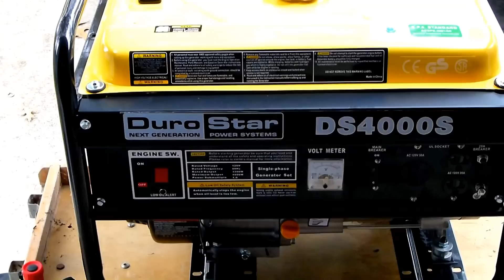Hurricane Sandy Mansfield Twp. NJ...little or no damage in my area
First of all live in Southern Central New Jersey..Columbus NJ  08022 in Mansfield Township and we were extremely fortunate in my subdivision Homestead at Mansfield to suffer no damage or loss of life or for that part loss of power during or after the storm with exception of a five hour period when they had to shut of a transformer to re-route power to another part of our community that had been without power for 3-4 days. The State of New Jersey and New York have suffered a tremendous blow as millions of people were and still are without power and the barest of necessities and have no place to live or food and clean drinking water, I feel truly blessed that it passed over us and did so little damage. We had the usual tree blow over some roof tiles loosened or blown away. Parts of the New Jersey shore area are devastated as is North Jersey and heading into New York. It is going to take months if not years for some people to recover and some have lost everything and did not have adequate or proper insurance coverage...could not of come at a worse time as weather is turning cold and they are calling for the possibility of a Nor-easter storm this Wednesday or Thursday (11/7 ~ 11-8) I hope that you will pray for and remember those less fortunate people who have really suffered through all of this..have invited some friends from New York to come and stay with me as their house is unihabitable..but can not get gas for lack of power to get here..but they are staying in a motel for the time being. Video is a time lapse I did of neighbor across the street getting a tree that cam down removed and then a short clip of a portable generator I bought several months ago Duro Star 4000S and did use it during that brief outage...have loaned it to some friends who live less than ten miles from me that still have no power and have twins 2 yrs old...enough to run their heater and couple of lights and television. Again truly lucky as for 5-10 miles in every direction of me thousands of people still with out power...make a donation to the Red Cross if you can afford it...I did and the 90% of the money goes to help people in my area I was told. Pictures at end are some I took day after storm that morning of damage just on my street and one over...tress down..couple of shingles blown loose and some solar panels broken or loosened but at the end of the day we were able to have heat and cook a meal and sleep in our own beds...not everyone that fortunate.